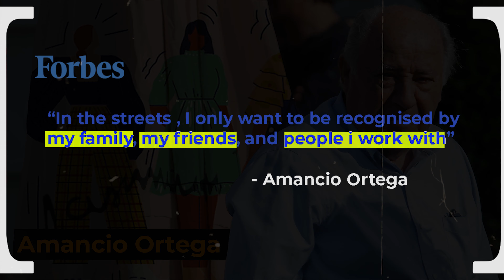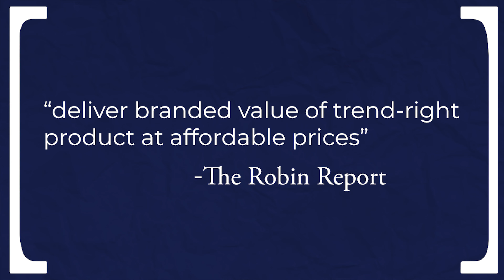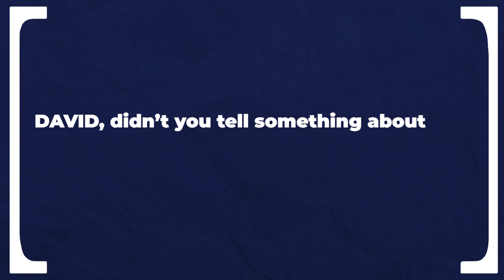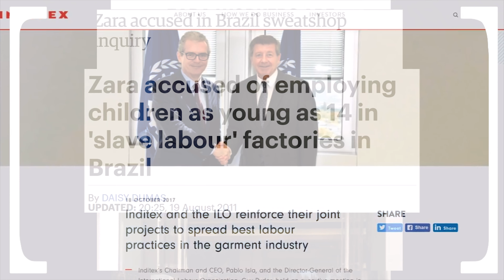How AMANCIO ORTEGA rose to Spain's Richest man ?| (The CONTROVERSIAL story)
In this cut of Business Stories we look into the life of Spanish Billionaire Amancio Ortega. He's the owner of the second largest clothing retailer in the world Inditex, whose well know brands include Zara, Pull&Bear, Massimo dutti and several other brands.

Music Created By : Marythm
Song Title: Sneaky